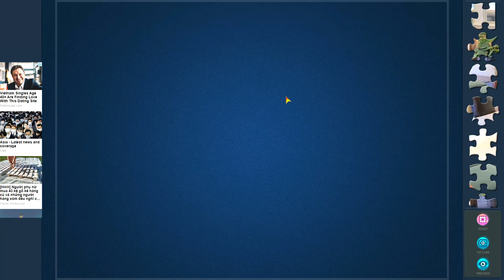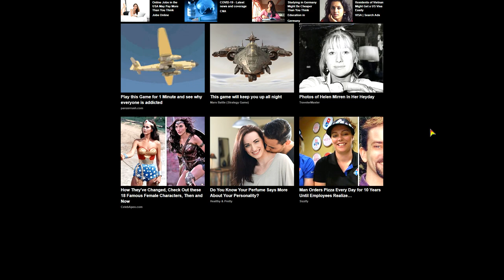Solving Magic Jigsaw Puzzles 214 (140 pcs) Home interior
Home interior